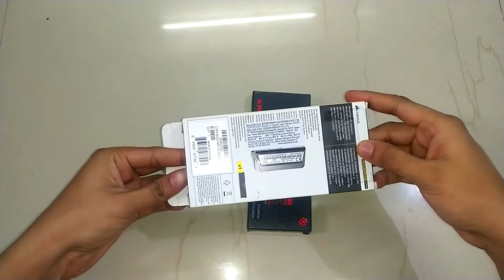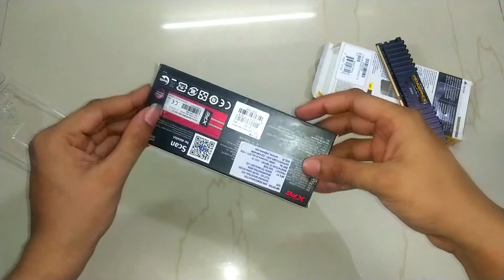🔥DIFFERENT RAM DEFFIRENT DESIGN DOES IT MATTER!!🔥